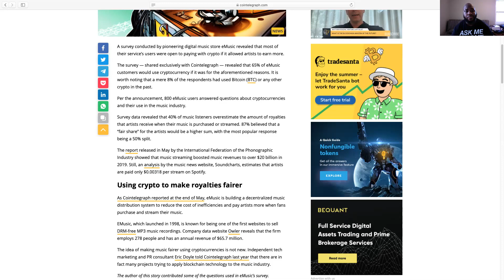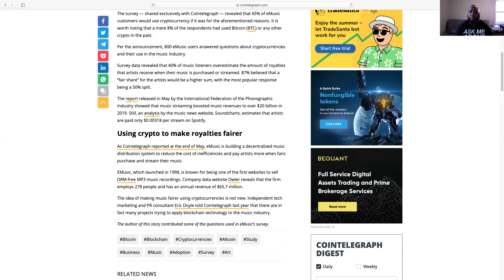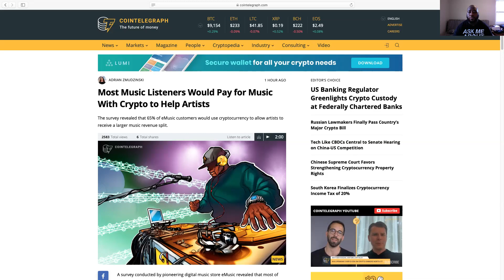Most Music Listeners Would Pay for Music With Crypto